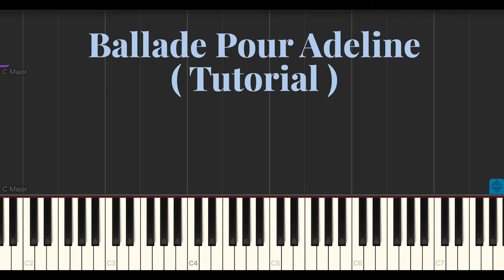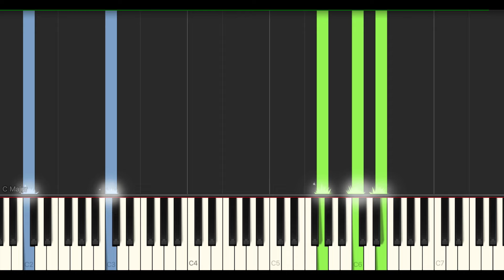Richard Clayderman - Ballade Pour Adeline - ( Piano Tutorial )